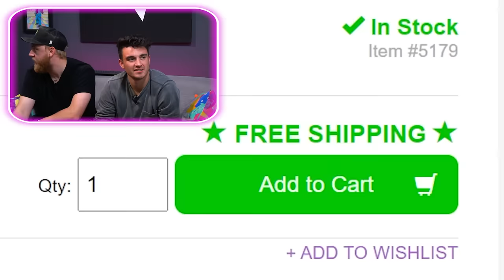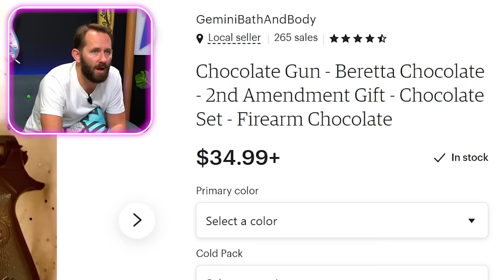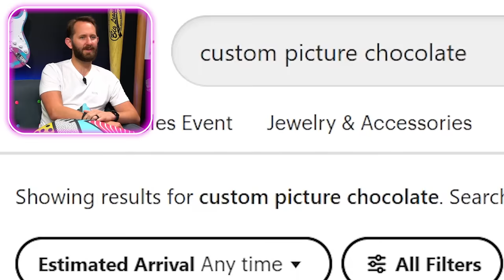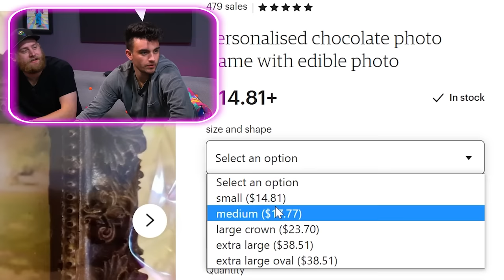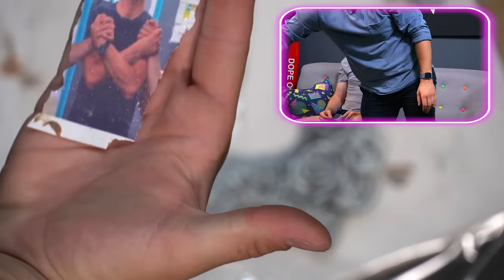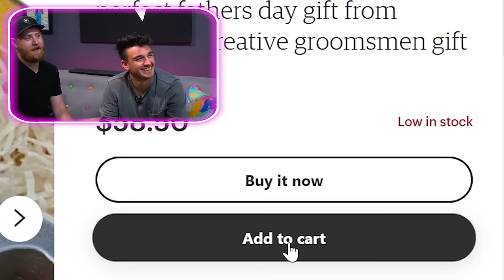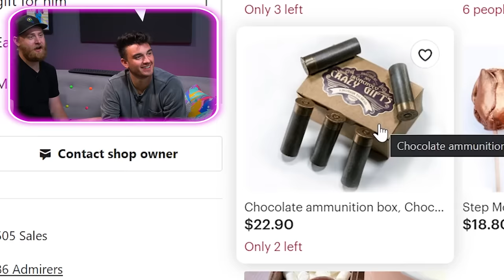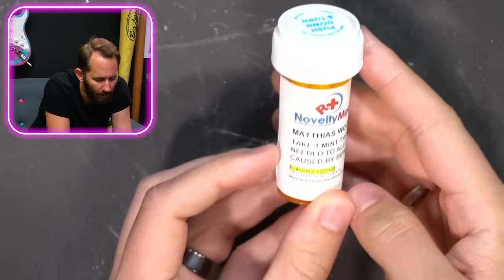6 Strange Candies That Look Like The Real Thing!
Welcome back to DOPE or NOPE where today we have another strange candy video, but with a twist! In this episode, we are going to be looking at some candies we've found that look like the real, non candy, version! We have candy that looks like tennis balls, picture frames, weapons, and so much more! Which was your favorite?

00:00​​​​​​​​​​​​​ - Intro
01:00 - Tennis Ball Candy?
04:00 - Chocolate Rolex!
07:39 - Chocolate Photo Frame w/ Edible Picture of Us!
09:48 - The Most Realistic Chocolate Tools We've Ever Seen!
12:20 - Medicine That Keeps You From Being Cancelled...